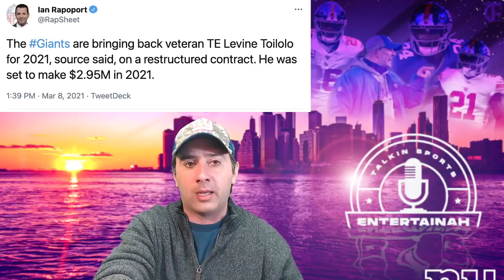New York Giants | Roster Move- Giants will be bringing back Levine Toilolo on restructured salary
New York Giants | Roster Move- Giants will be bringing back Levine Toilolo on restructured salary. Dave Gettleman and Joe Judge will be bringing him back. It will lower this years cap hit. But at what cost? We will see what the Giants do in Free Agency.